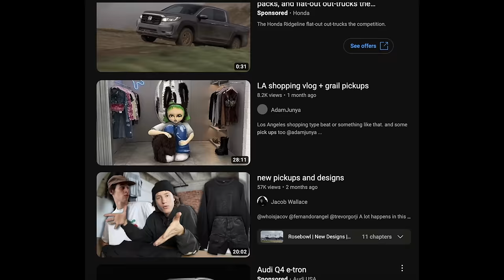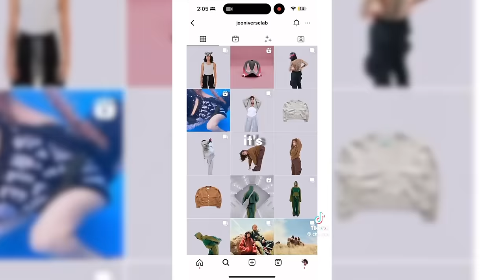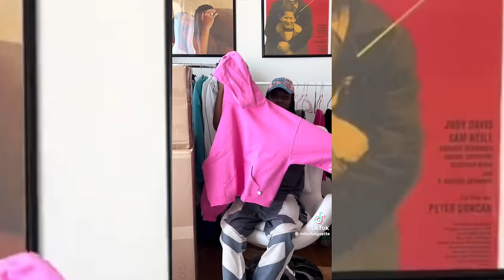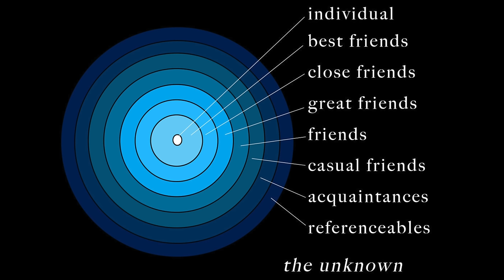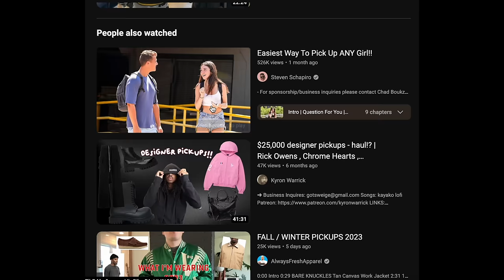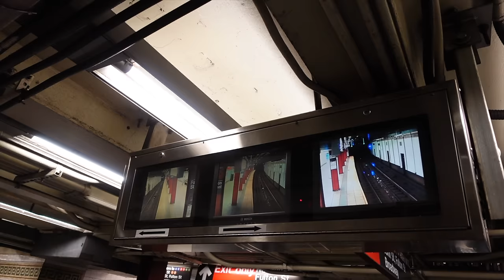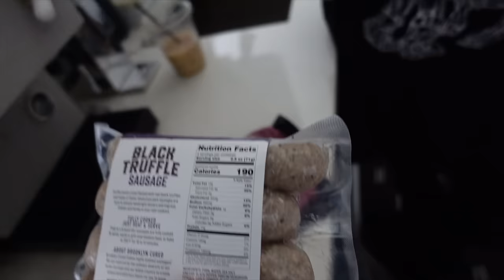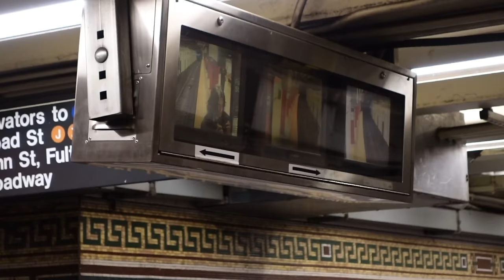The Fashion Pick Ups Problem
Remember to fill the void!

Join The Fashion Discord

intro: 0:00
Why is this the format? 1:02
Why Pick Ups Suck: 2:06
Content Formation: 4:06
Parasocial effect: 5:28
Yapping: 6:26
Vlog 11:07
to end it 15:12